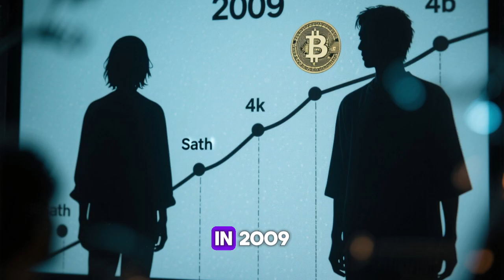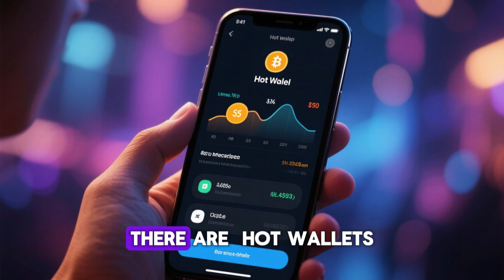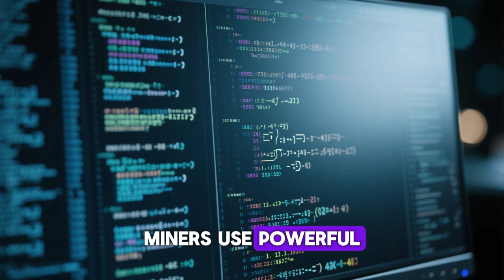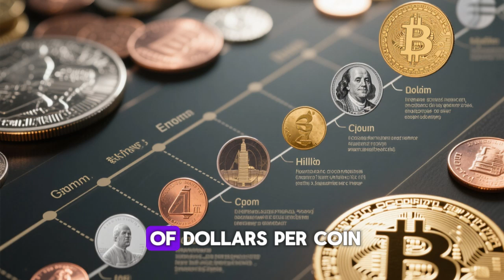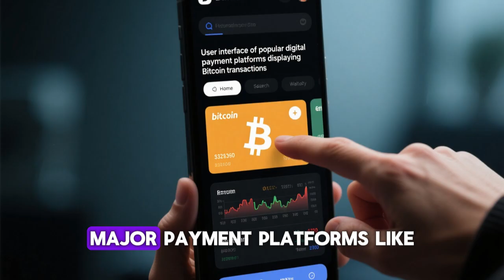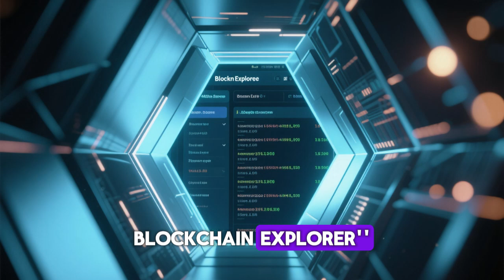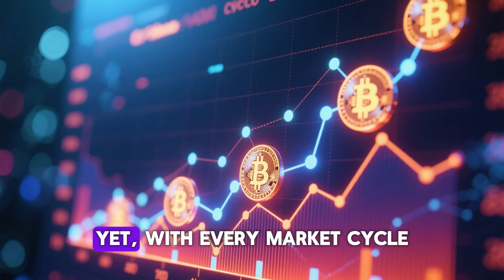What is Bitcoin and How Does it Work?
Ever wondered what Bitcoin really is and how it actually works? 🤔 In this video, we break down Bitcoin explained for beginners — from its creation and blockchain technology to how you can safely buy, store, and use it in 2025.

Bitcoin isn’t just “digital money.” It’s a decentralized financial system that operates without banks, governments, or middlemen. 🌐 Learn how Bitcoin transactions work, how mining and blockchain validation keep it secure, and why so many investors and companies are turning to cryptocurrency for the future of finance.

💡 Keywords Covered:

What is Bitcoin and how does it work explained

Bitcoin tutorial for beginners 2025

How Bitcoin transactions work

Understanding blockchain for beginners

How to buy Bitcoin safely 2025

Bitcoin simplified for non-tech people

Bitcoin basics for complete beginners

📈 Whether you’re new to crypto or just trying to understand how Bitcoin fits into the future of money, this guide will give you everything you need to know — clearly and simply.